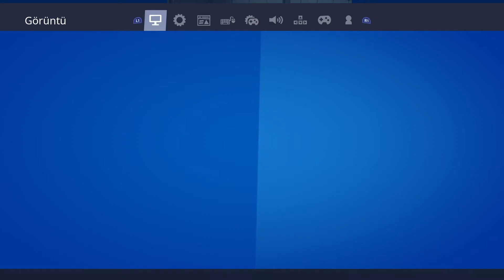Fortnite hile bunlar ya !!!!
FORTNITE